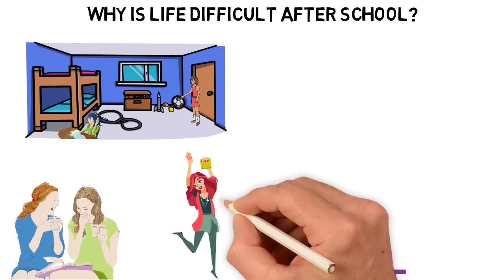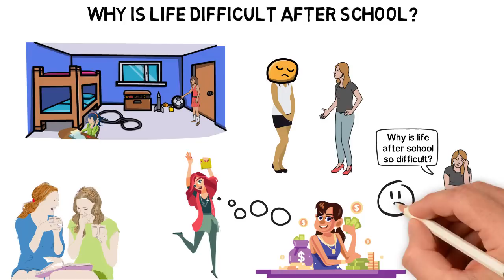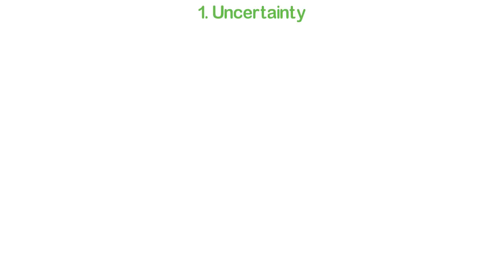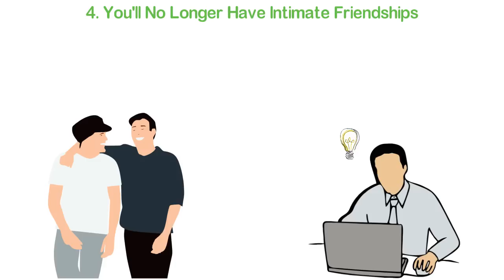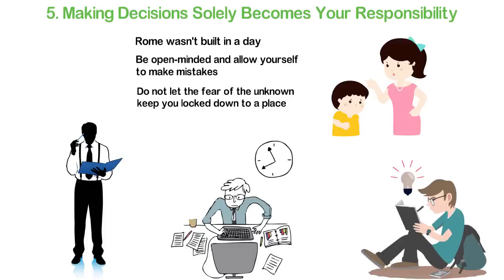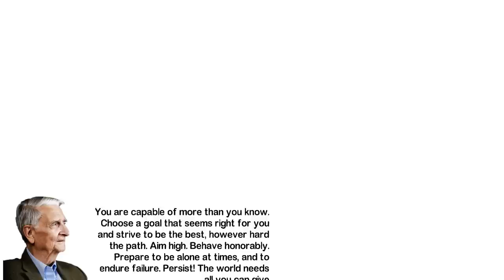Why Is Life Difficult After School?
Hannah could still remember that day clearly. The day she had sat on her reading chair, next to her best friend, Jane's bed. They had been friends since they met each other at the registration desk on their first day in school. They had shared the same room ever since. They cooked and ate together. As sisters, they were so intimate that they shared everything, including their fears and worries with each other.It was the week before graduation. Everyone was so excited to bring the journey to an end. A journey that lasted 4 years. It was finally coming to an end and they could go explore the world as they have always dreamt about. Hannah remembered painting a scenario to Jane, where she'd drive down to Jane's house to pick the few items they'd need for their vacation because Jane would be so busy with their travel plans. Both ladies would be so wealthy that they'll be a source of inspiration to younger ones. They were prepared to work so hard and prepared to make a difference in their places of work.

10 months had passed after graduation and Hannah couldn't even boast of a good job. Whenever she met an old friend who asked what she was doing at the moment, she'd find a way to change the topic and make them the center of their conversation. After all, who didn't like to talk about themselves?

Now, she was getting depressed. Jane wasn't doing so badly but she this wasn't the life she had planned for herself either. Several nights, they'd talk about their current situation and Hannah just couldn't stop asking, in each of those conversations, why is life after school so difficult?

I'm pretty sure Hannah isn't the only who has ever asked that question. I mean, it is most people's reality. However, you still don't get how life suddenly transforms from being so easy to be so hard.

In this video, I’ll share with you some reasons why life is difficult after school. This, I believe will help you become a successful person.